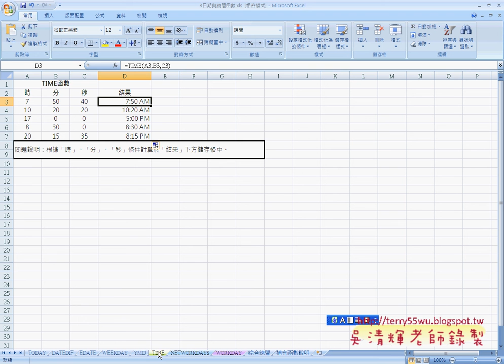11_YMD與TIME函數